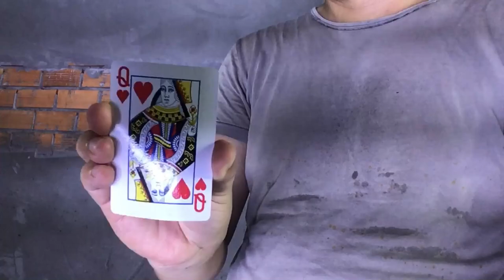turn one into four do it now to have your first pick chicks